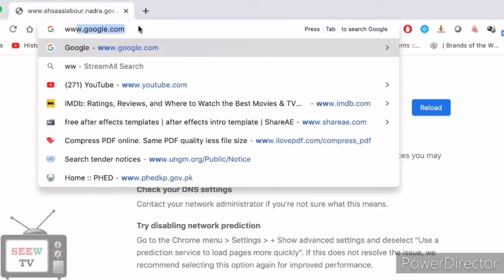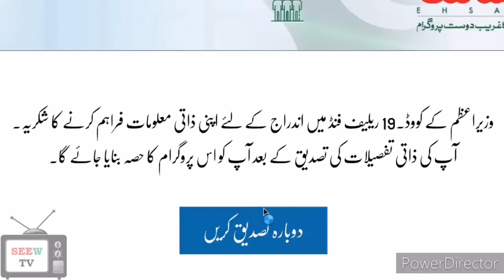وزیر اعظم کے ریلیف فنڈ کےلیے درخواست دینے کا طریقہ.How to register in ehsas program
prime minister ehsas program application method
how to create application at the ehsas website
how to apply for ehsas cash program online